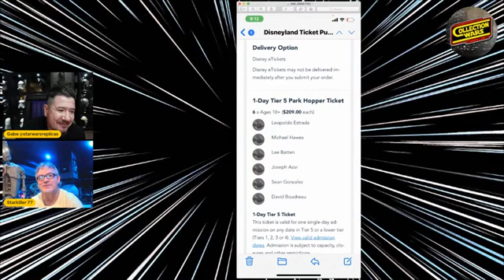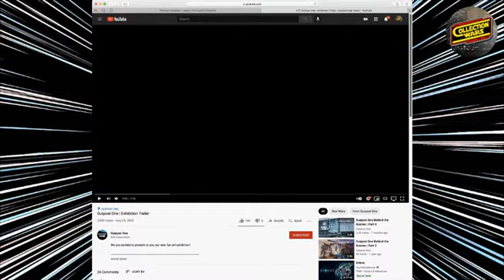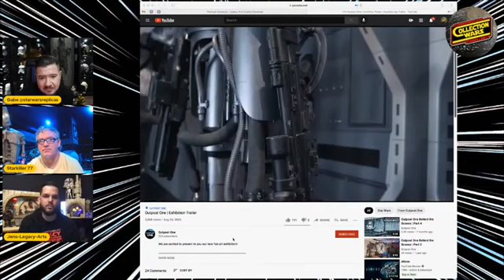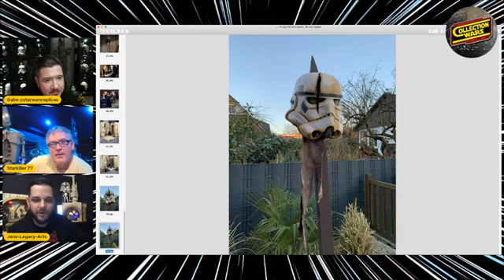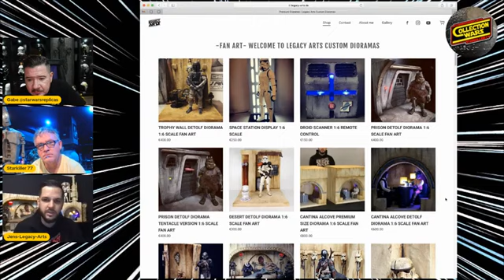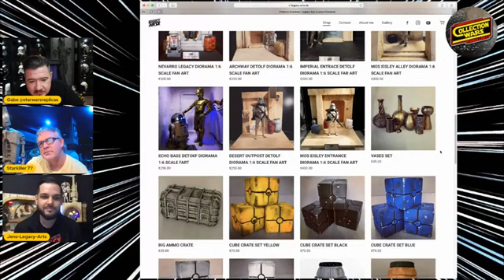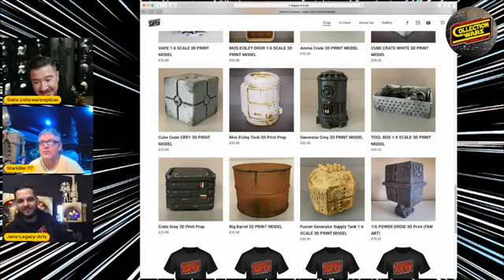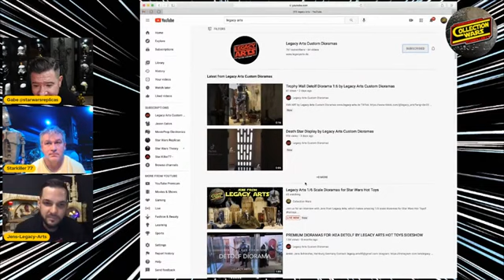Interview with Legacy Arts Custom Dioramas on Collection Wars